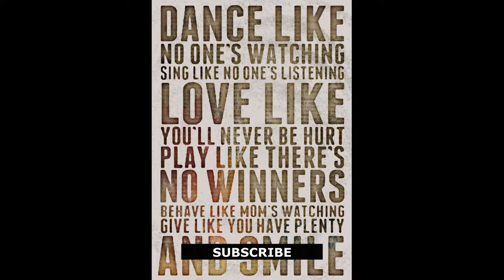CURE YOURSELF FROM ALL DISEASES!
HEALTH VLOGS

VIDEOS

TIKTOK

VIDEOS

TIKTOK

CLASSIFIED ADS

FOR FUN

FUNNY VIDEOS

FUNNY TIKTOK

AMASING VIDEOS

AMASING TIKTOK

BEST NATURE

DISASTER SCENES

BEST MUSIC!

HOT MEN!

HOT TIKTOK

HOT WOMEN

Cure Yourself From Diseases!